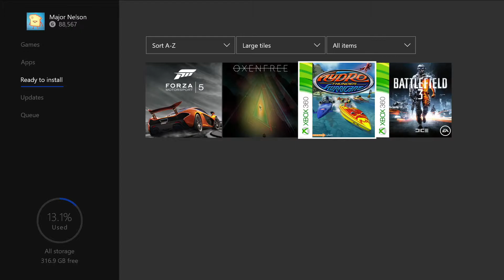Games with Gold : Septembre 2017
Voici une vidéo qui montre les jeux qui seront offert avec le live GOLD au mois de septembre 2017.